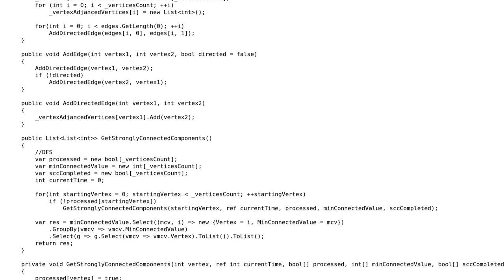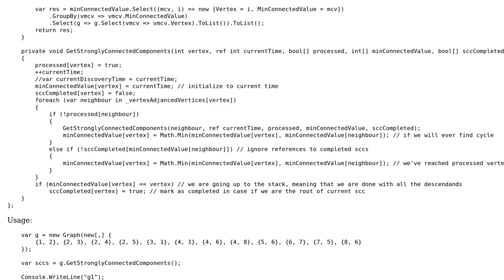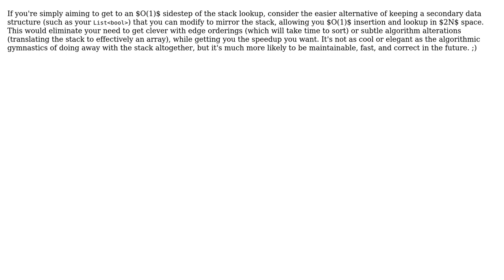Tarjan's algorithm for Strongly Connected Components without keeping SCC in stack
With thanks & praise to God, and with thanks to the many people who have made this project possible! | Content (except music & images) licensed under CC BY-SA | Music | Images & others | With thanks to user Travis Snoozy user Mikl X and the Stack Exchange Network Trademarks are property of their respective owners. You are responsible for your own actions.